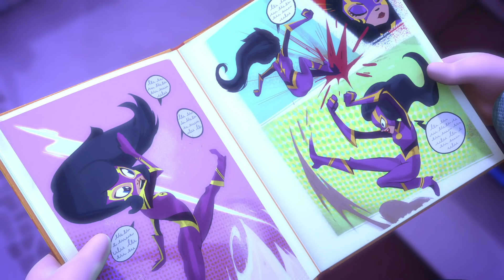‪睡衣小英雄 第1季 | 睡衣小英雄追击月光女和飞蛾们 | PJ Masks Chinese | 动画片